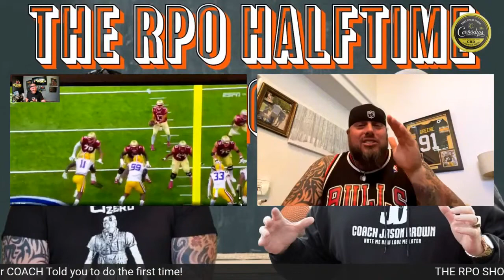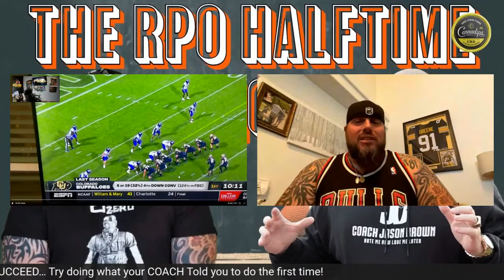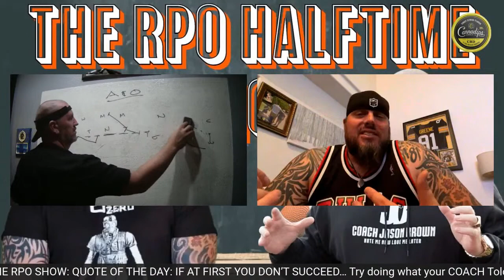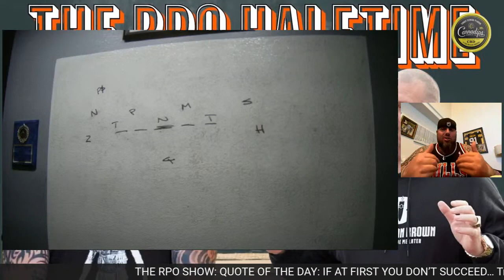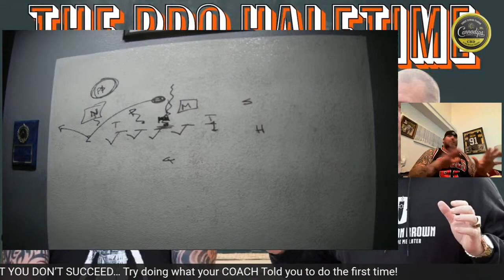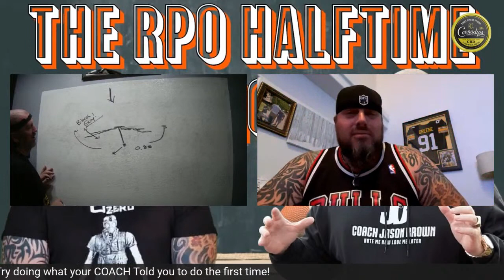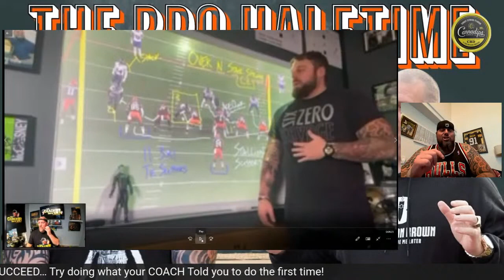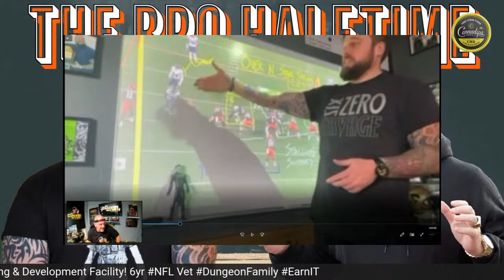The RPO Halftime Show With Coach JB & Coach Matt McChesney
Welcome to The RPO Halftime Show with Coach JB & Matt McChesney!! Coach Jason Brown is the star of hit Netflix series "Last Chance U" and legendary JUCO Football coach! Matt McChesney is a 6yr NFL OL/DL veteran and owner of Six Zero Academy! On this halftime show we will recap our thoughts from the weekends games and breakdown the first half of all Monday Night Football games!!

If you don't want real & uncut banter then keep it moving because we are here to ride!

All brought you by Betonline.ag & CannaDipsCBD.com!

- $1.99 Monthly
- Chance to WIN Whiskey, Cigars, Merch
- Live Call In's